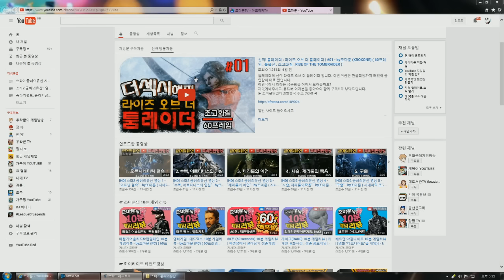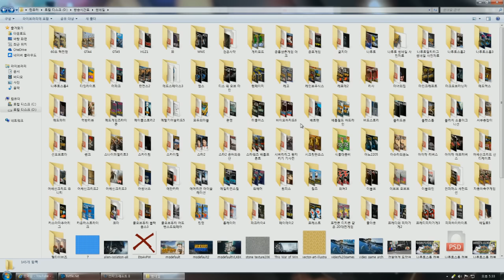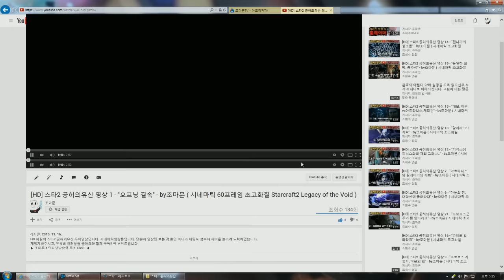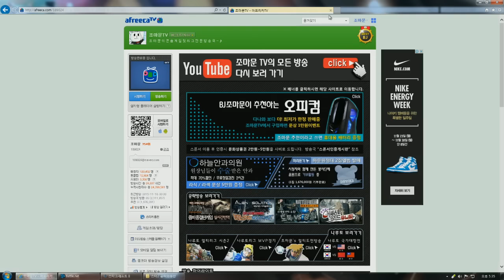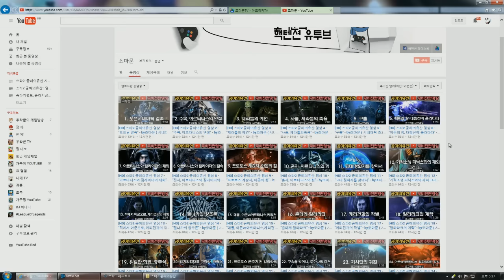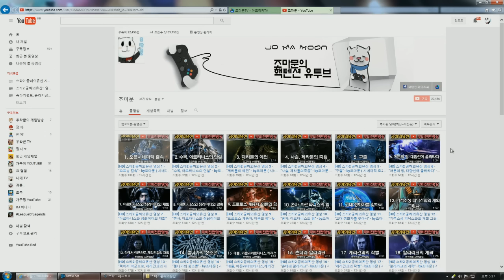조마문 유튜브 여러분들께 알려드려요!!